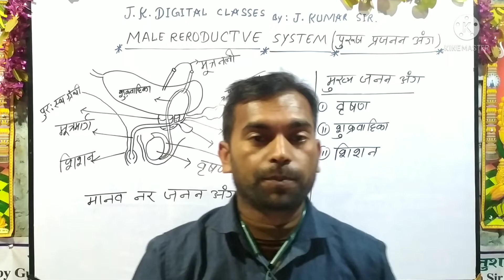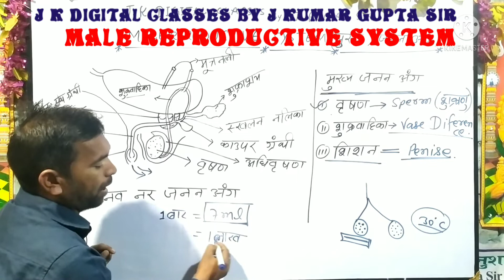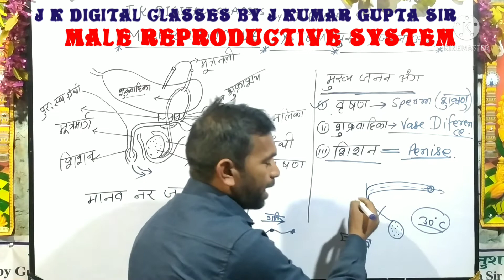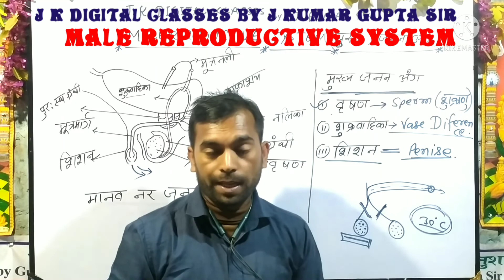MALE REPRODUCTIVE SYSTEM OF HUMAN BODY नर जनन तंत्र पुरुष के बारे सब कुछ जाने बस एक क्लिक में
This video is related to the Science of BIOLOGY chapter is REPRODUCTION IN HUMAN Presented by J K DIGITAL CLASSES by J KUMAR GUPTA SIR the MALE REPRODUCTIVE SYSTEM OF HUMAN in this video I make you understand about the all parts and function of the main reproductive system ( organ ) of the male or man to see more related videos please follow the following links given below